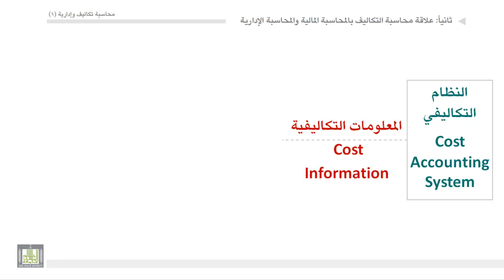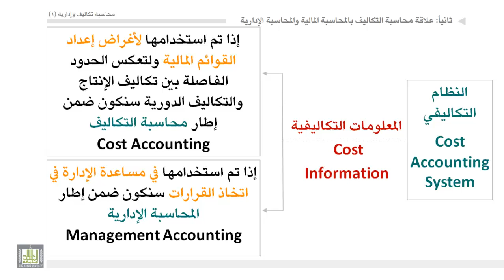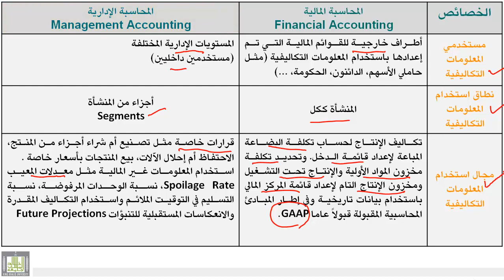محاسبة تكاليف (1) - الوحدة 1 : علاقة محاسبة التكاليف بالمحاسبة المالية والمحاسبة الإدارية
- النظام التكاليفي وعلاقتة بمحاسبة التكاليف والمحاسبة الإدارية
- المقارنة بين المحاسبة المالية والمحاسبة الإدارية من حيث تجميع المعلومات والتكاليفية